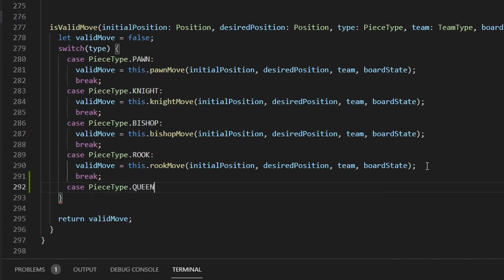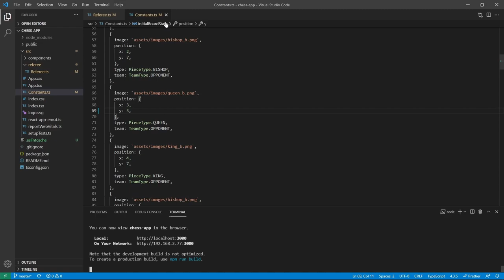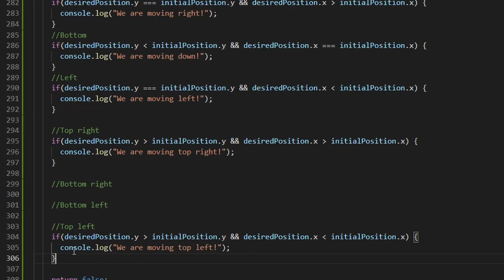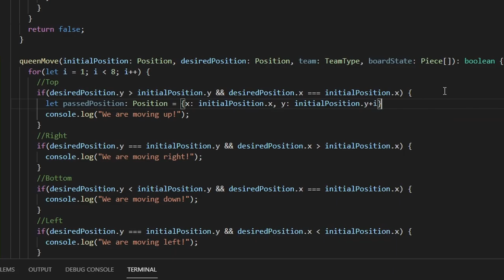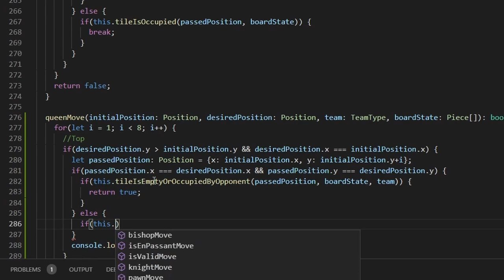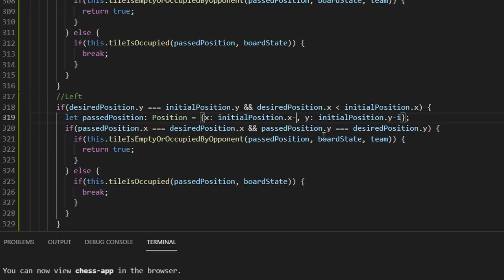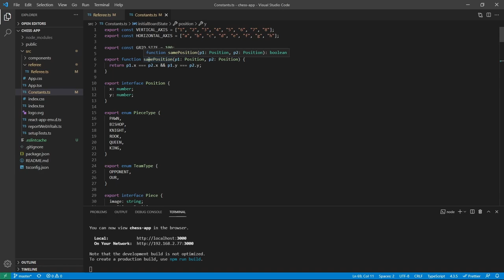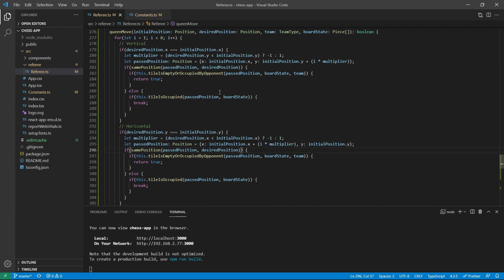Create a Chess Game with ReactJS - Part 17: Queen setup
In this part we add the movement for the queen.

Timestamps:
0:00 Introduction
0:40 Adding queen move function
2:05 Centering the queen
3:30 Logging the queen movements
4:15 Logging diagonal movement
7:00 Adding logic to up movement
10:30 Logic for right bottom and left
15:53 Question: Adding the samePosition function